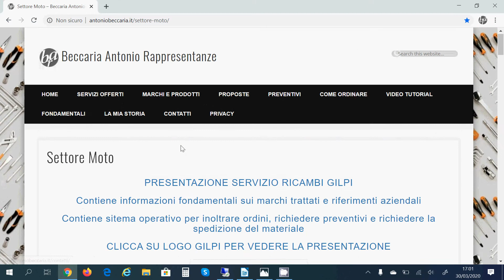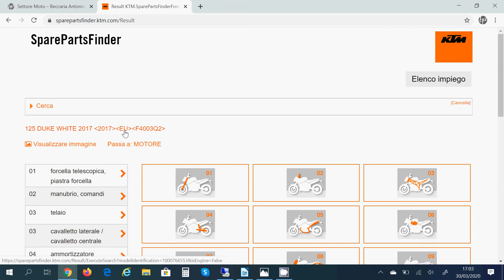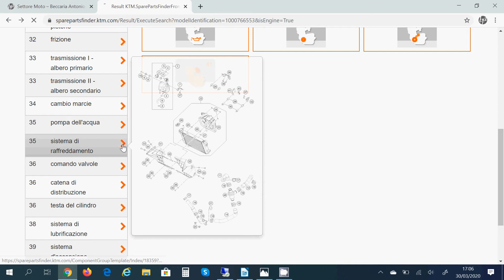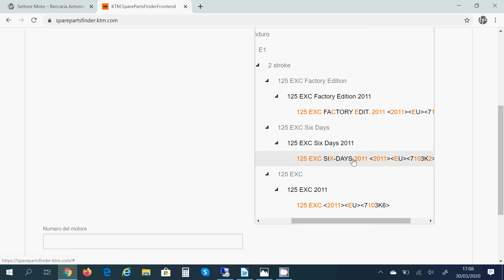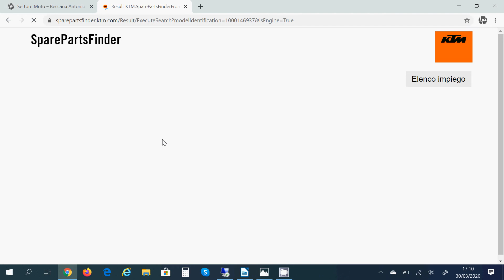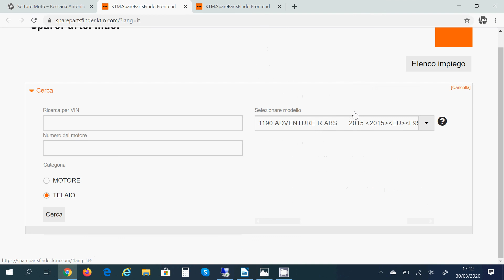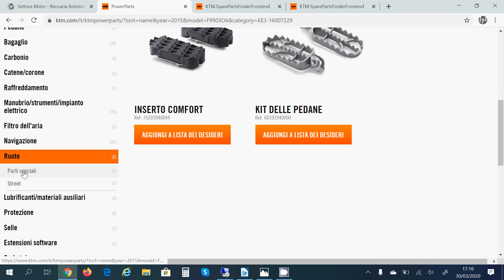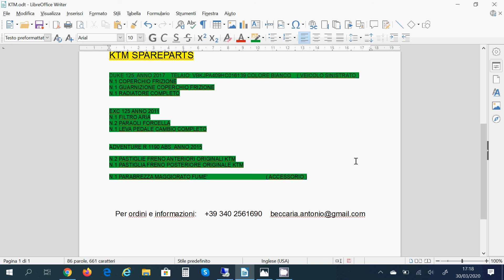Sistema operativo ordini KTM - GILPI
In questo video Ti introduco alla conoscenza del nostro sistema operativo per ordini KTM settore Moto - Per ulteriori informazioni visita il sito